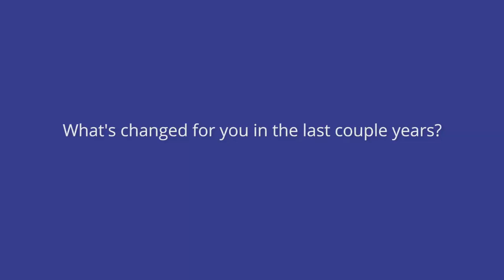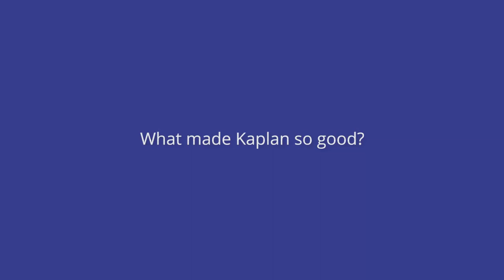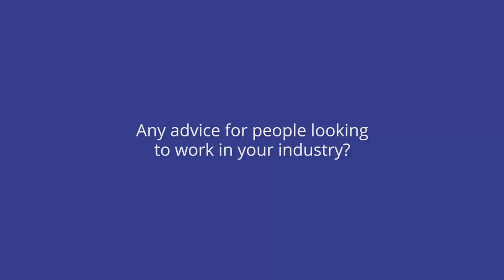AAT Student Interview - UCFB - Tom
Project Accountant Tom talks about his experience studying AAT and CIMA with Kaplan whilst working for higher education institution, UCFB. Every industry needs accountants and opportunities are endless.